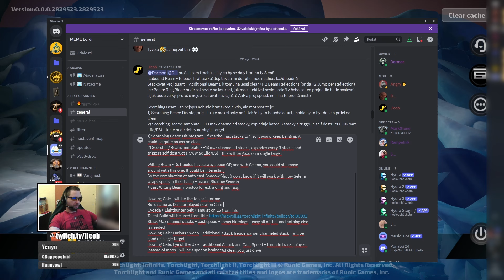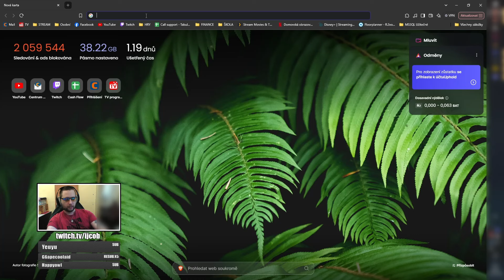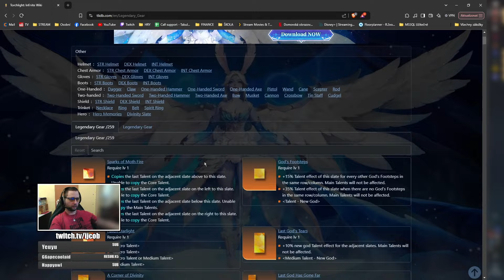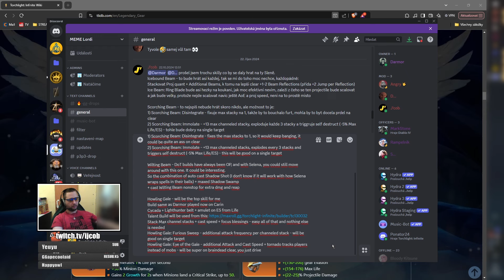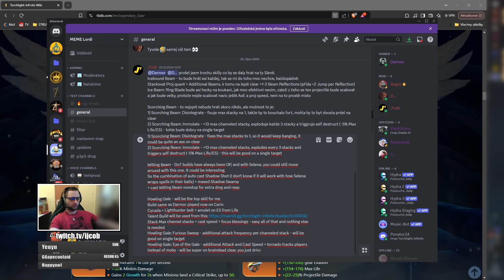SS6 | Selena | Zero to Hero | Part 00 | Theory | Torchlight Infinite | Tips